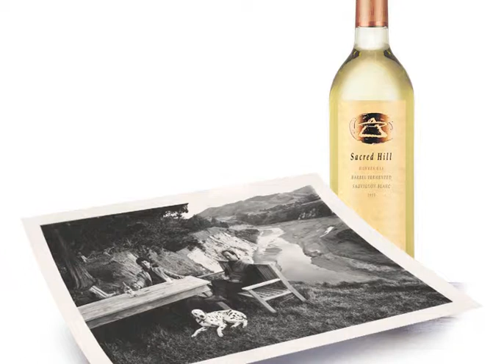Mark Adams Brand Stories: Sacred Hill Wines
The river of the dead dog is much prettier than its name might suggest. Actually, the scenery is spectacular along this stretch of the Tuteikuri, one of three rivers flowing from the central plateau to the coast of the Hawkes Bay wine country. The Mason's farm is located a little way upriver from the settlement of Puketapu, in the Dartmoor valley. Unlike the river, the name of the village translates from Maori into English much more attractively - Sacred Hill.

Designed by Mark Adams. To see more go to: twentyfivevintages.com and adams.co.nz